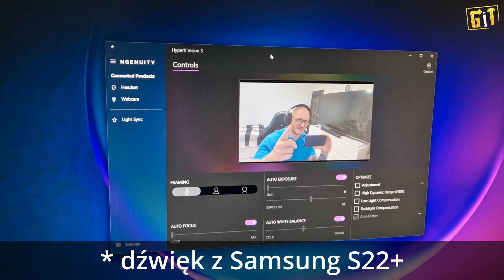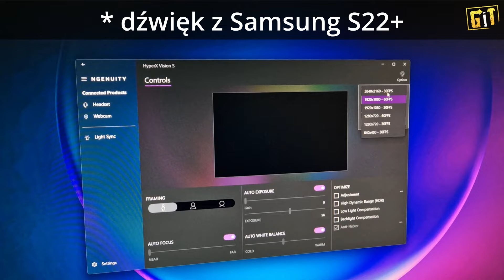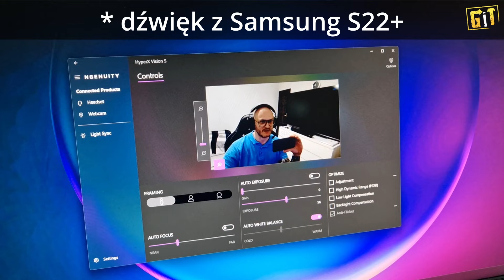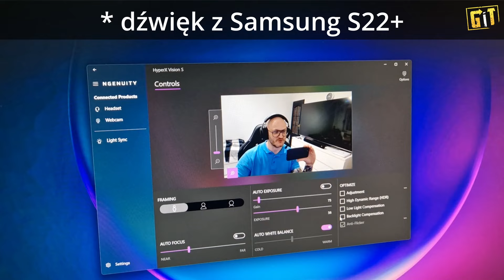HyperX Vision S - kamera internetowa 4K/FHD dla streamera / test, recenzja, review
HyperX Vision S to solidna kamera internetowa 4K dla osób prowadzących streamujących. Jak się w tym sprawdza i czy znajdzie się dla niej miejsce na biurku zwykłego użytkownika? Sprawdzam!

00:00 - przywitanie i intro
00:22 - opakowanie i zawartość zestawu
01:19 - specyfikacja techniczna
03:52 - ujęcie ze stanowiska przy PC
06:41 - aplikacja HyperX NGENUITY
10:00 - test w warunkach studyjnych
13:02 - podsumowanie